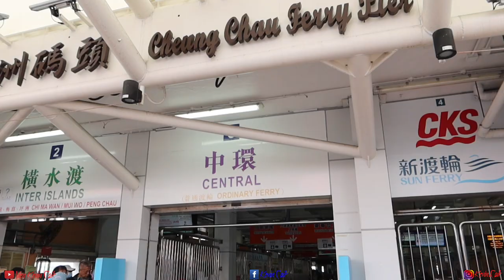Explore Cheung Chau Island Hongkong